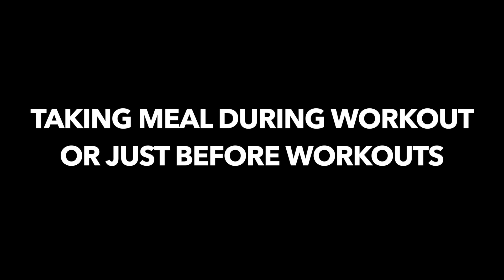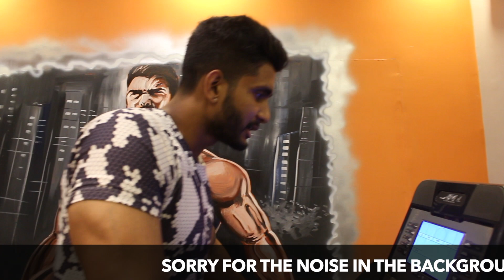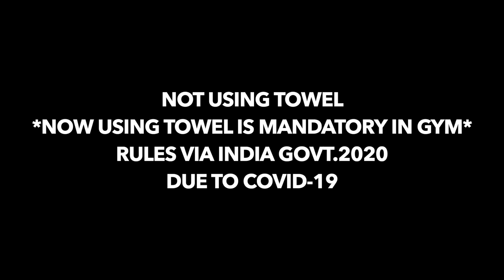THIS IS WRONG ❌ এটা খুব ভুল 😲 | EP-08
This video explains Top  Common Gym Mistakes that one should avoid in order to get good results.

When you go to the gym for a workout, there are a few things that you should take care of. These small things can be very helpful to achieve the goals in the desired time.

KTS 2 ADDRESS :- 129, MAHENDRA BHATTACHARYA ROAD , KOLABAGAN NEAR NATUN RASTA , BESIDE - DUTTA BASONALOE, HOWRAH-711104.
For Further Details :- 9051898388 , 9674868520 , 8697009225.

I am providing PERSONAL TRAINING In all the branches of KTS FITNESS ACADEMY 1,2,3. If you want to achieve your dream physique then contact the Frontdesk of the KTS GYM.
or u can D.M me in my